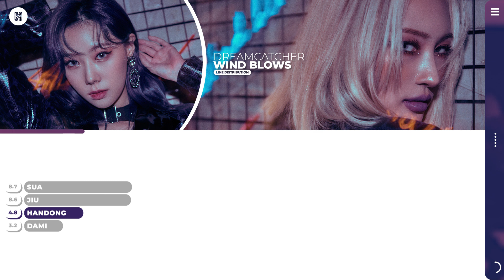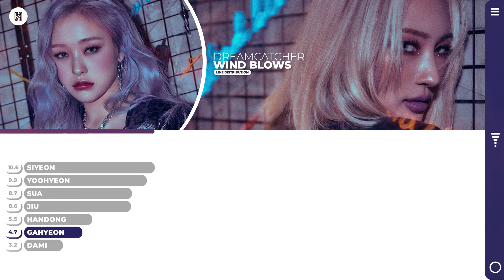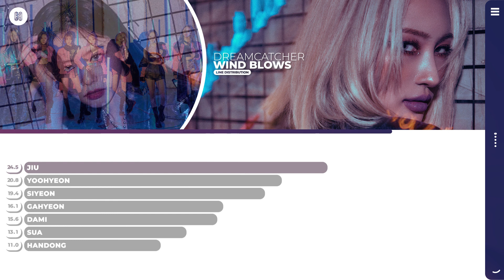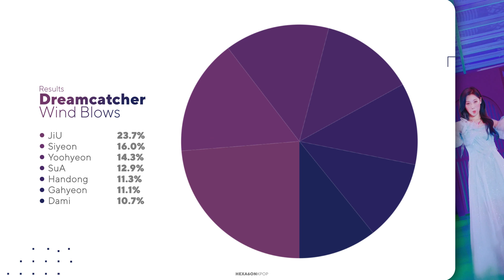Dreamcatcher - Wind Blows Line Distribution (Color Coded)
What is the line distribution like for Dreamcatcher's song Wind Blows?

Artist: Dreamcatcher (드림캐쳐)
Song: Wind Blows (바람아)
Album: 6th Mini Album [Dystopia : Road to Utopia]